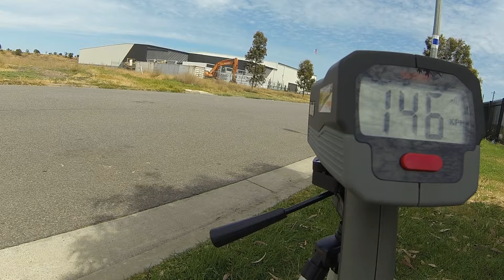RC Speed runs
Some RC Car speed runs, mostly still testing these cars to see where things work and don't work.